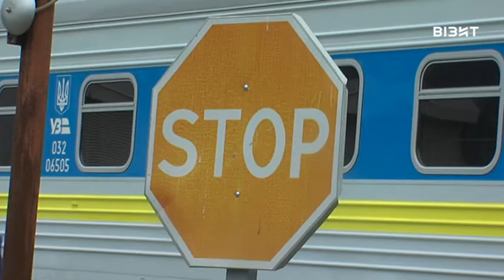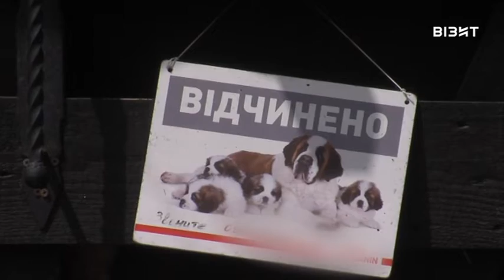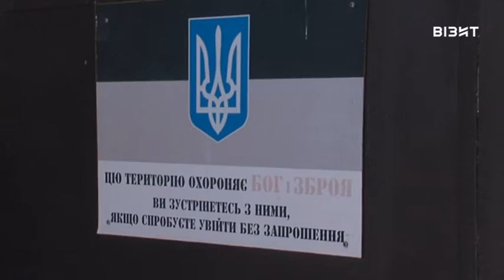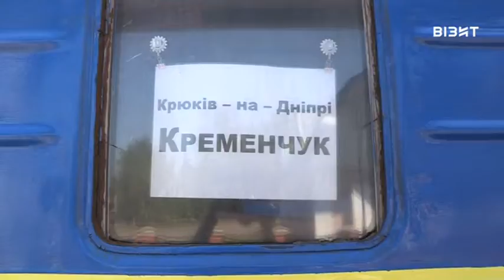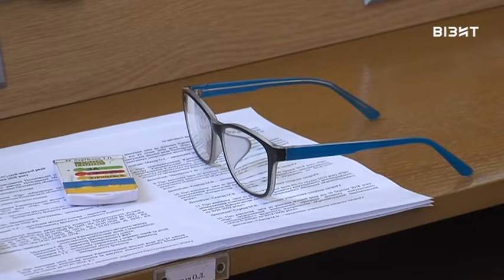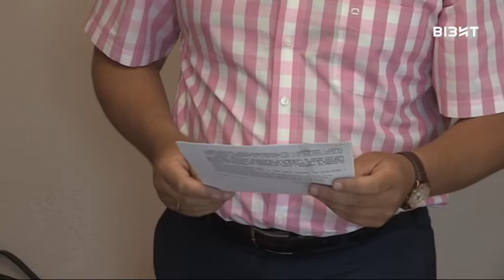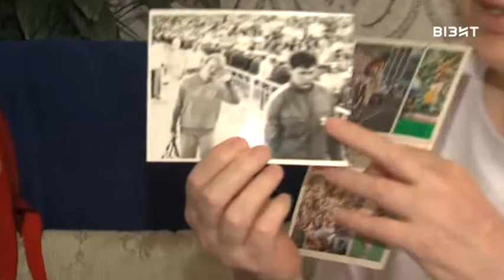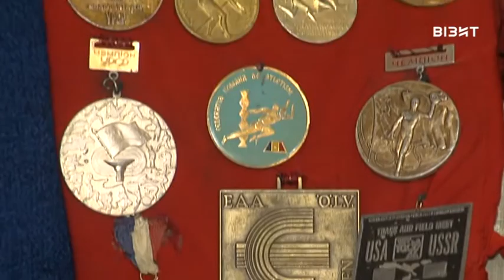День за днем 01 08 2020 р